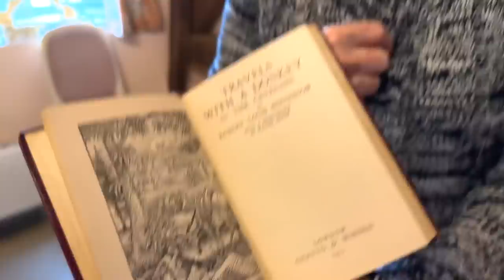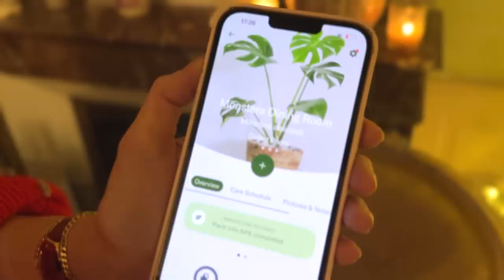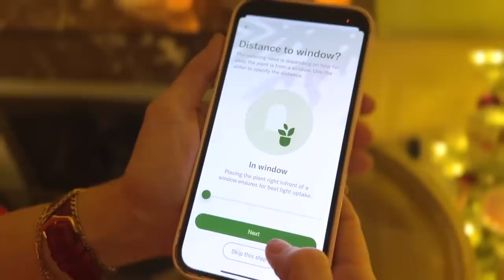Our BOXING DAY BBQ (or Michael and the Monster from Beneath)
We host our annual Boxing Day BBQ, but things get a little strange when we attempt to embellish it with delicacies from the garden...